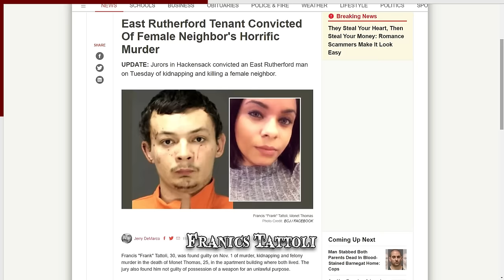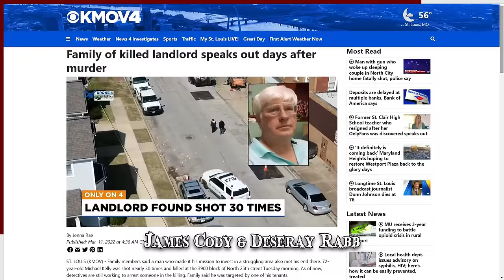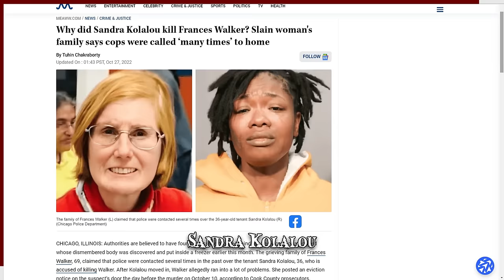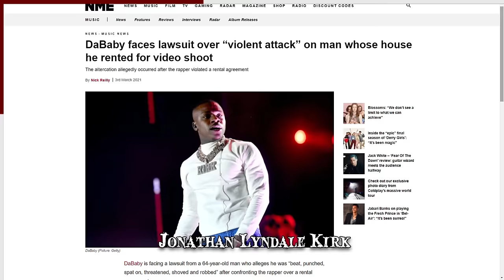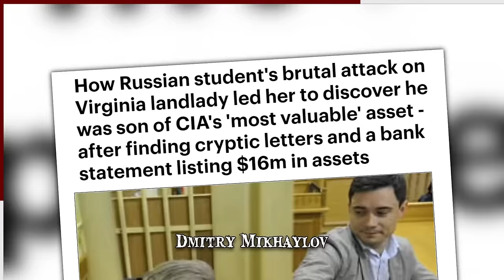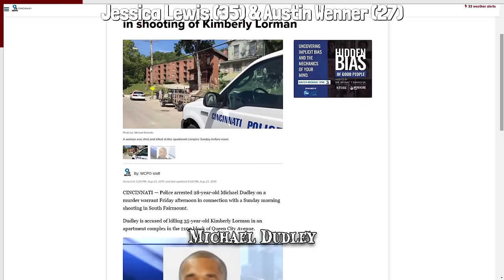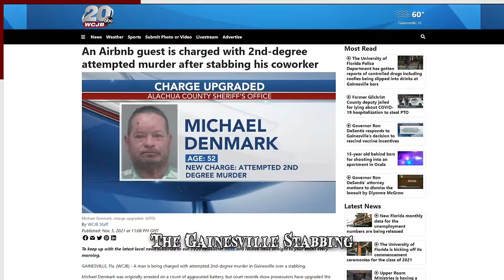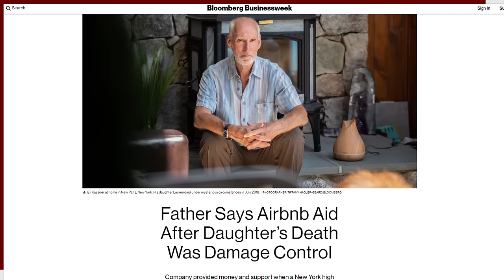When Landlords and Tenants Go Wrong